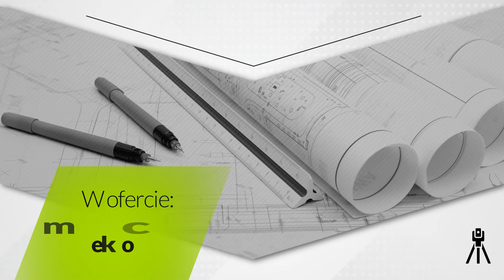Podziały działek Grabówki Biuro Usług Geodezyjnych I Kartograficznych Excentr Paweł Zarębski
Prowadzimy własne biuro usług geodezyjnych, którego właścicielem jest Paweł Zarębski. Nasza siedziba znajduje się w miejscowości Grabówki, na terenie województwa małopolskiego. Posiadamy wieloletnie doświadczenie zawodowe.

Świadczymy swoje usługi geodezyjne przede wszystkim dla przedsiębiorstw budowlanych, projektowych, instytucji oraz Klientów indywidualnych. Jesteśmy specjalistami w zakresie przeprowadzania obsługi różnego rodzaju inwestycji.

Zakres naszych usług obejmuje na przykład modele przestrzenne rzeźby terenu, numeryczne opracowania kartograficzne, mapy do celów projektowych, dokumentacja geotechniczna, wznowienie punktów granicznych czy uzbrojenia terenu.

Dodatkowo można powierzyć nam zakładanie nowych map, przeprowadzanie pomiarów gruntu czy rozgraniczanie nieruchomości. Cechuje nas świeże podejście do zagadnień z zakresu geodezji oraz kartografii. Zatrudniamy wyłącznie wyspecjalizowanych pracowników.